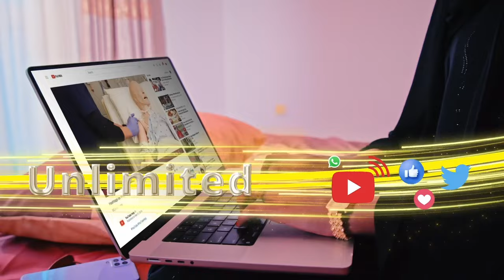Ganacsade ayaa lagu dhaawacay magaalada Boorama isagoo lagu dabiibayo cisbitaalka.